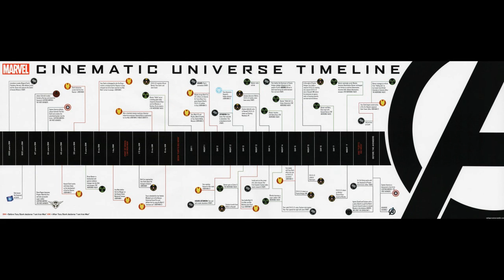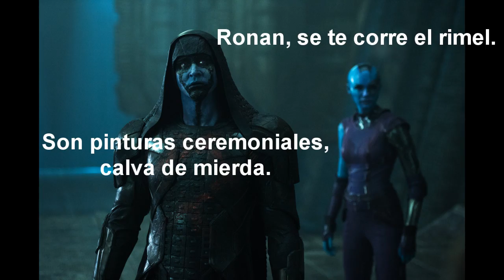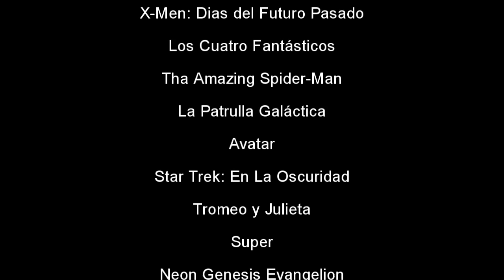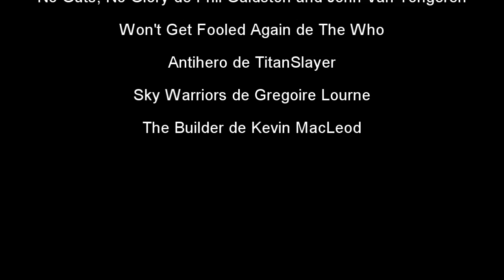Crítica de Guardianes de la Galaxia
El pasado día 30 de Julio tuve la oportunidad de acudir a un pase de prensa para Guardianes de la Galaxia en versión original y sin subtítulos (así, a pelo). En un alarde de velocidad que no me creo ni yo, os traigo la crítica de la película, que se estrena el 14 de Agosto en España en un nuevo formato que espero mantenga alejadas las antorchas de la Santa Inquisición del Copyright.A ver que os parece.

AVISO: La parte de la crítica después de los créditos es un atentado al humor perpretado por una abyecta mente (la mía), seguramente por la falta de sueño acumulada y el calor del verano. Pedimos disculpas a todos aquellos que puedan sentirse ofendidos por el despliegue.